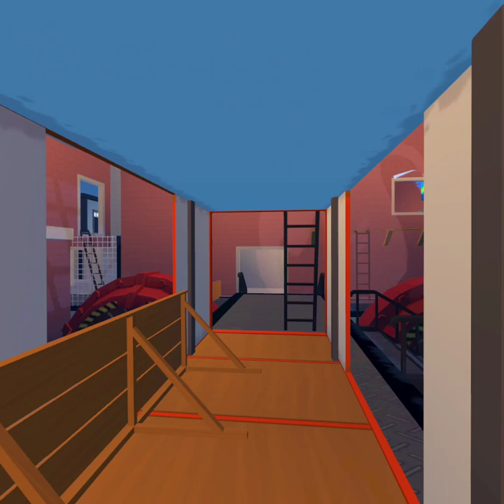Rec Room: Lunchbox Rec Room Paintball February 28th, 2023